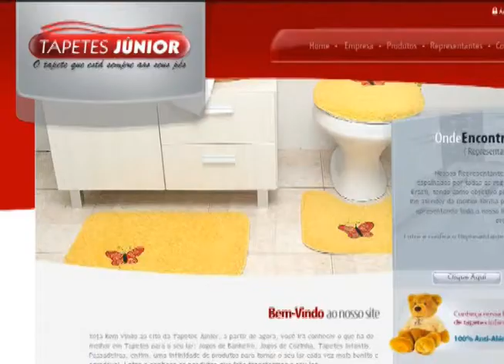01/09/2013 nº 169 - parte 1